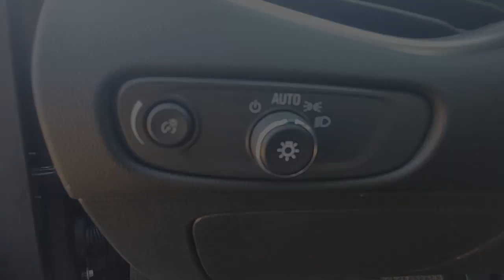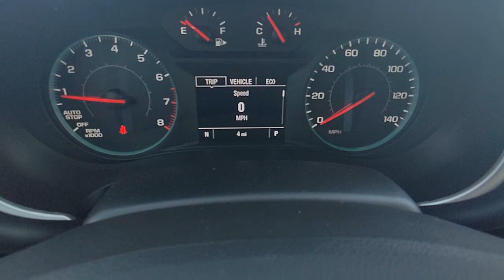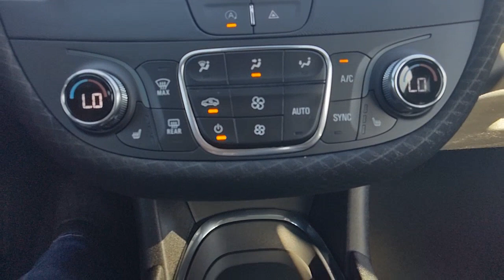2023 Chevrolet Malibu Natchez, Woodville, Gloster, MS, Vidalia, Ferriday, LA 150037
Mosaic Black Metallic New 2023 Chevrolet Malibu LT available in Natchez, Mississippi at Natchez Chevrolet GMC. Servicing the Woodville, Gloster, MS, Vidalia, Ferriday, LA area.

AUDIO SYSTEM  CHEVROLET INFOTAINMENT 3 SYSTEM  8 DIAGONAL COLOR TOUCHSCREEN  AM/FM STEREO.